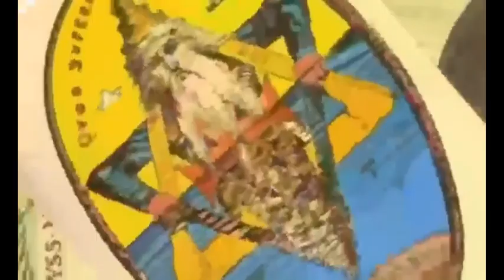When You Find Out The Truth About What's Really Going On